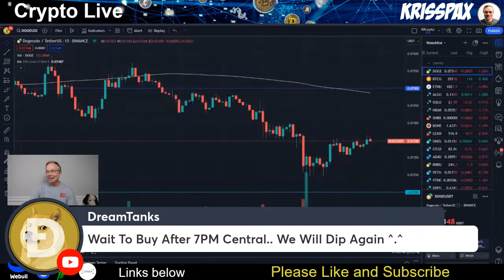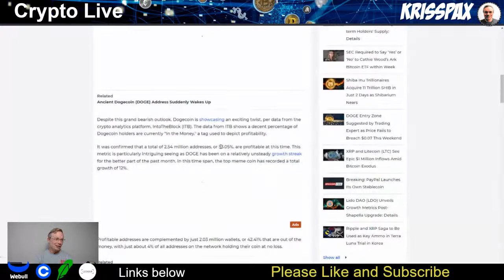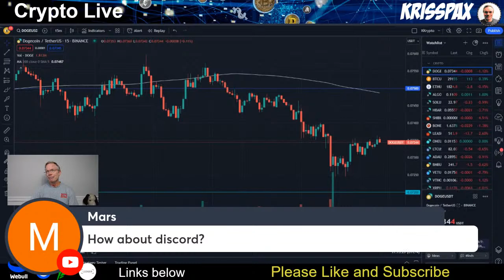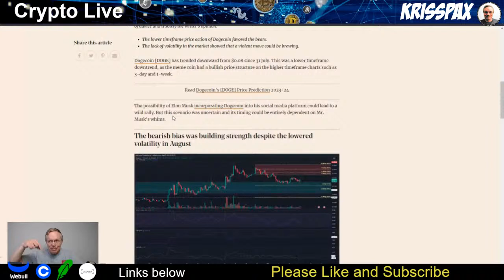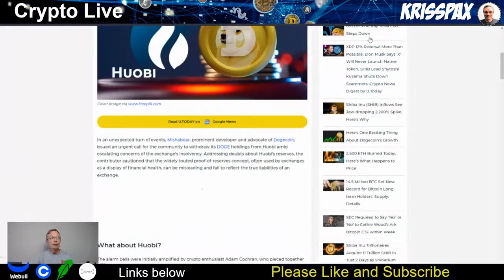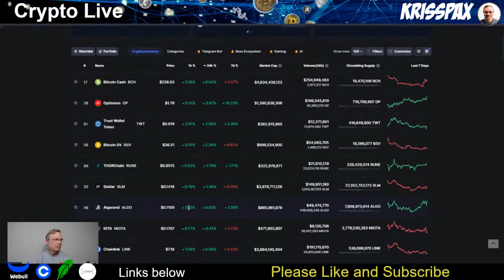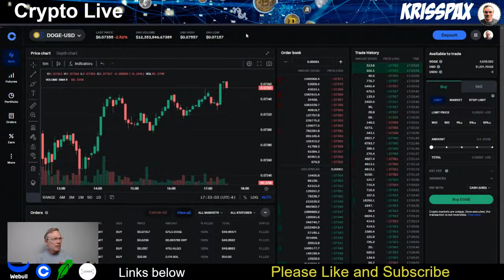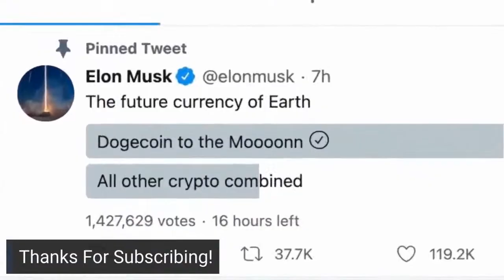Up and Down Trading for Dogecoin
Dogecoin, Bitcoin and other Crypto Alt Coins with Kriss Live – charts, trading, news.

Please be respectful in the chat.

Make a crypto transaction and get $5 of Dogecoin for free, along with 2 free stocks!

Join Coinbase and get $10 free Bitcoin when you make your first crypto trade of at least $100

Code= kjlx-42mq
Can send a Dogecoin tip to my MyDoge wallet:
DESsmbStDsSXCv839SYDwEEAKdqg2t1phH